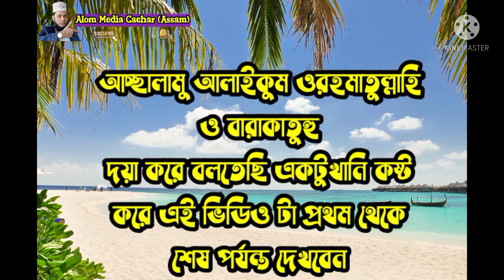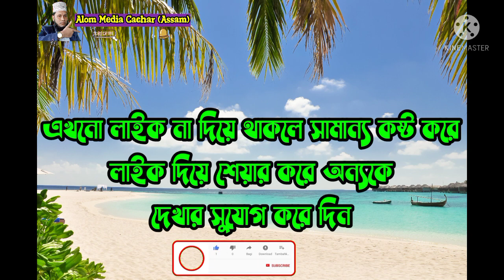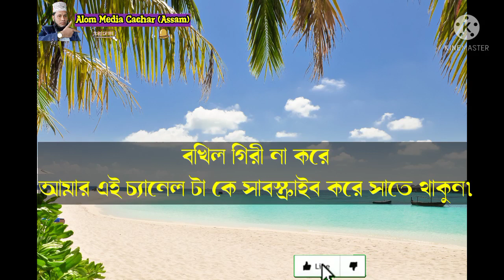আল্লাহর এস্কের জিকির || Allahar Askar Jikker || ক্কারী মাও সাহারুল আলম মজুমদার খতিব ইসলামাবাদ মসজিদ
আচ্ছালামু আলাইকুম ওরহমাতুল্লাহি ও বারাকাতুহু

🌙🌙🤲🤲 বাংলা জিকির ভিডিও !! আলোচক ক্কারী সাহারুল আলম মজুমদার খতিব ইসলামাবাদ মনিপুরী জ্যামি মসজিদ ও সহকারী শিক্ষক ইসলামাবাদ বালিকা মাদ্রাসা (ভাগাবাজার)🌙🌙🤲🤲

*"Alom Media Cachar Assam"" ইসলামিক YouTube Channel এ আপনাকে জানাই স্বাগতম 🌺🌺🌹🌷🪴
এই চ্যানেলটিতে নিত্য নতুন  ইসলামিক ভিডিও ওয়াজ,হামদ,নাতে রাসুল, কোরআন তিলাওয়াত, মিলাদ শরীফ, দুরুদ শরীফ, জিকির আপলোড দেওয়া হয়।

My Facebook Page 2nd Link

                            সুস্থ থাকুন আল্লাহ হাফেজ